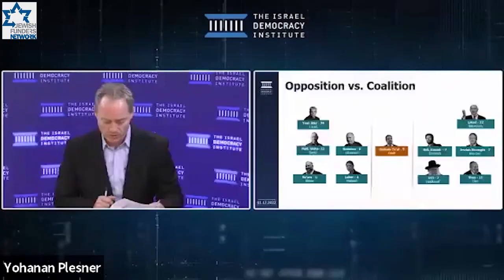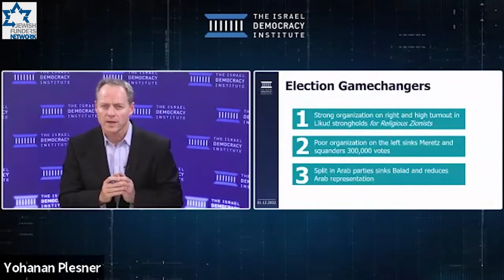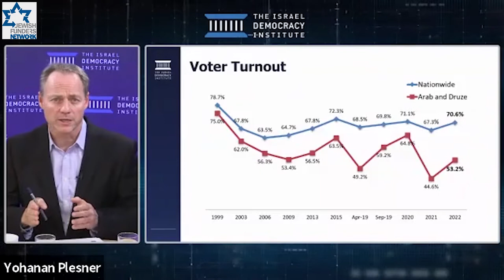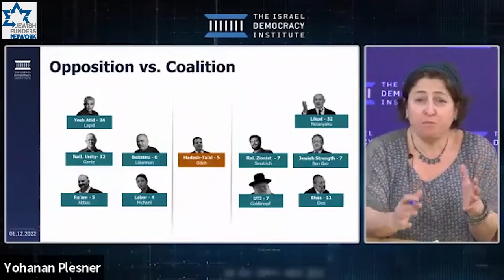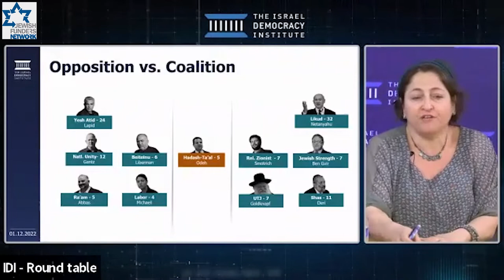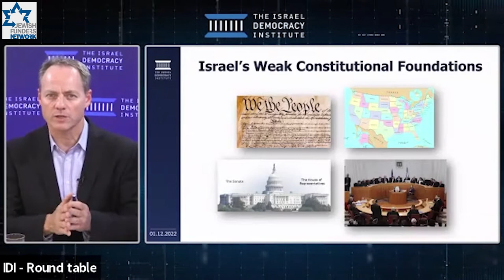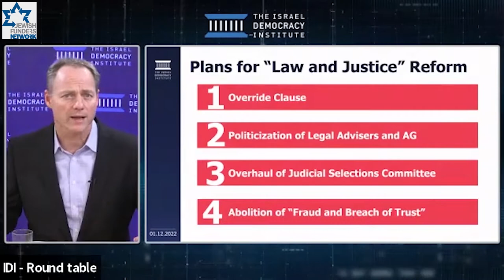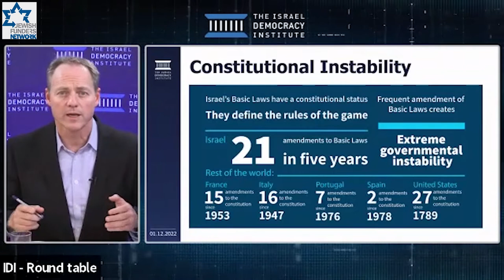Israel’s New Government - December 2022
Israel’s New Government: What to Expect from Netanyahu's Coalition with the Ultra-Orthodox and Religious Right

Thursday, December 01, 2022, 12:00pm – 1:00pm EST

Israel’s new government has been sworn in and it seems that the electoral crisis of the last four years has come to an end. The last election saw the rise of the National Religious Party and the two ultra-Orthodox parties and their representatives are expected to hold key positions in the new cabinet.

Join Israel Democracy Institute President Yohanan Plesner and Shlomit Ravitsky Tur-Paz, Director of IDI’s Joan and Irwin Jacobs Center for Shared Society, in conversation with Dr. Jesse Ferris, Vice President of Strategy, as they analyze what led to this election result and what it may mean for Israel’s future.

Speakers:

Yohanan Plesner
President, Israel Democracy Institute

Shlomit Ravitsky Tur-Paz
Director, Joan and Irwin Jacobs Center for Shared Society, Israel Democracy Institute

Dr. Jesse Ferris
Vice President of Strategy, Israel Democracy Institute